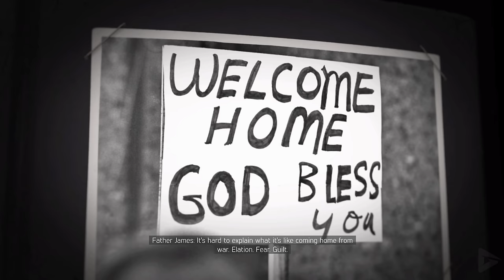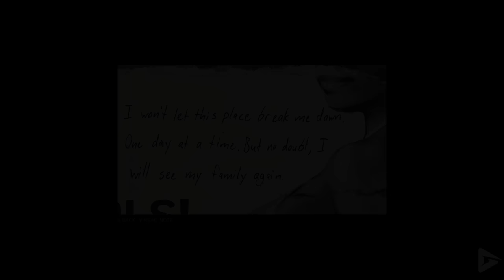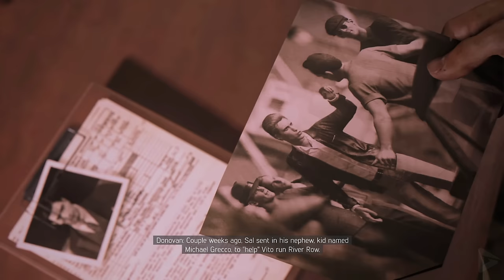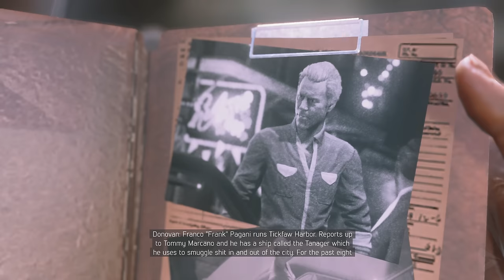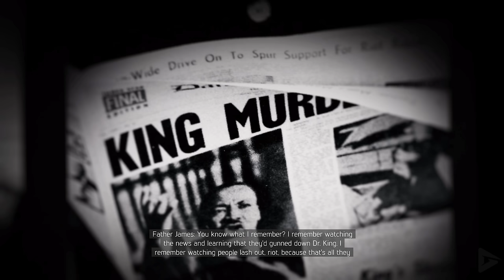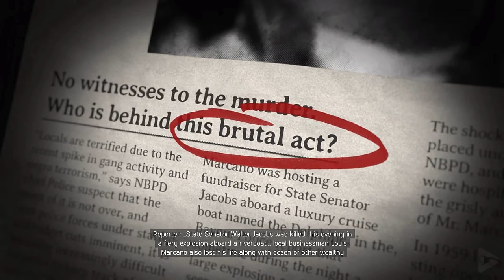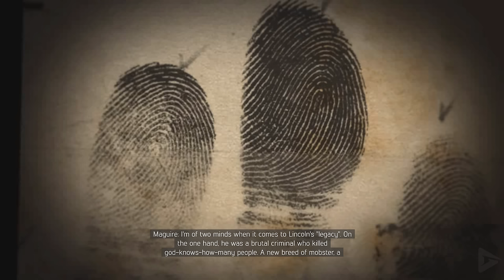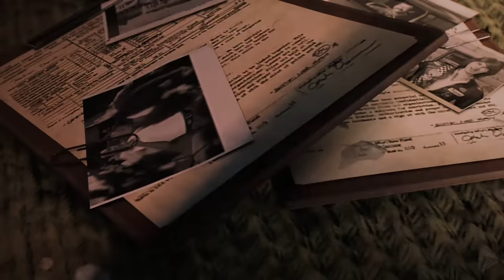MAFIA 3 DEFINITIVE EDITION Full Gameplay Walkthrough / No Commentary【FULL GAME】4K Ultra HD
MAFIA 3 DEFINITIVE EDITION Full Gameplay Walkthrough / No Commentary【FULL GAME】4K Ultra HD includes the full story, ending and final boss of the game. The game was played, recorded and edited by Gamer’s Little Playground team. We recorded the game in 4K 60FPS on Steam PC. In short, the video includes the full game, ending and all story related scenes. The video includes the ending, full story, all cutscenes, final boss, all bosses, no commentary, all missions and all cinematics.

🌟 DESCRIPTION🌟

00:00 – Channel Intro
00:12 –Game Intro
04:18 – Why Take The Chance
08:42 – This Changes Everything
19:36 – A Taste Of The Action
28:39 – Go Down On Their Own
34:11 – Never Going To Be Over
49:30 – Time To Make A Change
56:30 – Still Pull This Off
01:04:17 – Damn If This Aint A Gas
01:07:09 – A Friend In Jesus
01:22:19 – Somethin I’ve Got To Do
01:30:57 – Old Times Sake
01:42:31 – Prostitution
02:07:50 – Smack
02:27:35 – Kill Ritchie Doucet
02:44:50 - That Goes Both Ways
02:47:04 – Friends Like This
02:47:24 – Cut And Run
02:52:48 - A Nation Once Again
02:54:42 – Moonshine
03:19:07 – Protection
03:37:24 - Kill The Butcher
03:48:12 - How Things Really Work
03:50:02 - We Partners Now?
03:57:23 - Contraband / Nestor Pellegrini
04:11:04 - Union Extortion
04:24:29 – Get Michael Grecco
04:34:13 - Call A Sitdown
04:38:54 – Hot Rubber & Cold Blood
04:40:29 – Auto Theft
04:52:45 – Kill Frank Pagani: Setup
04:59:56 – Smuggling / Jerry “The Ferret” Verret
05:22:11 - Kill Frank Pagani: Takedown
05:32:46 - Disposable Men
05:34:23 – Gambling
05:48:35 - Black Market
06:04:18 - Rescue Alvarez
06:15:43 – Watched Him Die
06:17:10 - Kill Tommy Marcano
06:43:02 - Compromised Corruption
06:44:52 – Construction
07:01:25 – Blackmail
07:17:08 - Kill Tony Derazio
07:33:18 – Sex
07:50:36 – Drugs
08:08:31 - Kill The Judge
08:12:31 – Kill Uncle Lou Marcano
08:33:39 - Kill Cassandra
08:39:19 - My Name’s Lincoln Clay…
08:41:46 - The Dead Stay Gone
08:43:06 – Guns
08:58:16 – Garbage
09:14:43 - Get Enzo Conti
09:31:56 – PCP
09:43:33 - Southern Union
10:07:39 - Kill Remy Duvall
10:14:39 - Kill Olivia Marcano
10:40:59 - Kill Sal Marcano
10:59:30 - Before They Bury You

It's 1968 and the rules have changed. After years of combat in Vietnam, Lincoln Clay knows this truth: Family isn't who you're born with, it's who you die for. Now back home in New Bordeaux, Lincoln is set on escaping a criminal past. But when his surrogate family, the Black Mob, is betrayed and wiped out by the Italian Mafia, Lincoln blazes a path of revenge and redemption through the Mafioso responsible. It will take more than a few friends to make it in this new world. Intense gun fights, visceral hand-to-hand combat, white knuckle driving, and street smarts will all be needed. But with the right crew, tough decisions, and some dirty hands, it's possible to make it to the top of the city's underworld. It's time to create a new family on the ashes of the old. Joining him are his underbosses Cassandra, Thomas Burke, and Vito Scaletta.

🛍  STORE  🛍

🎥 MOVIE LIBRARY 🎥

📱 SOCIAL MEDIAS 📱

📋 HASHTAGS 📋